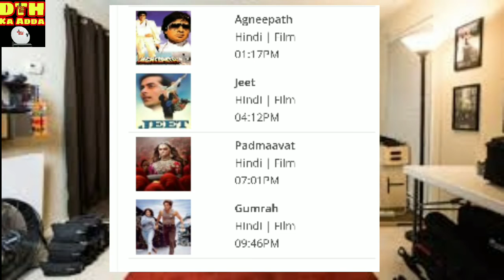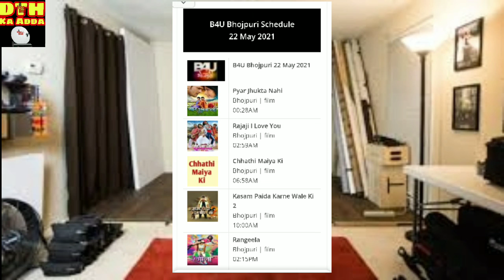22 May dd free dish movie schedule | dd free dish latest update today | dd freedish news